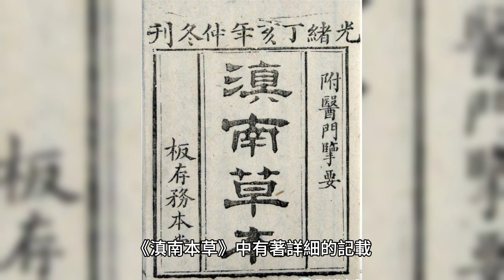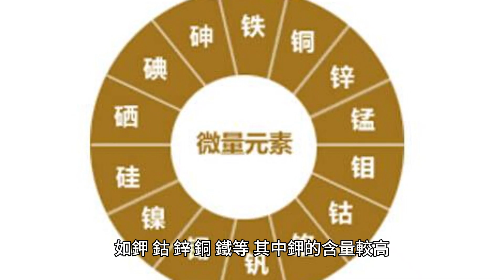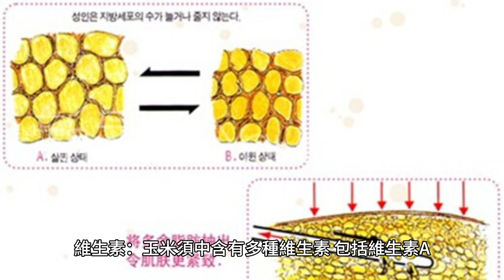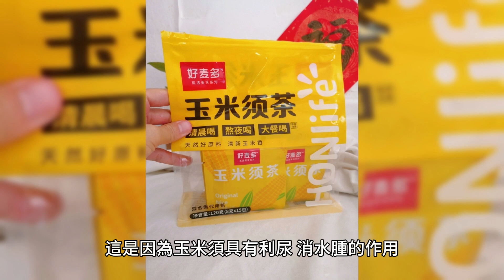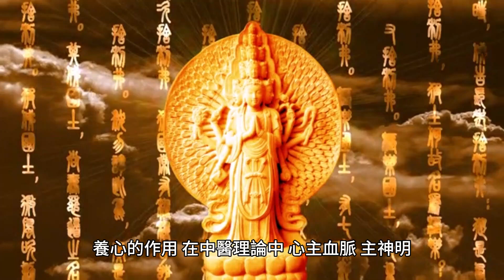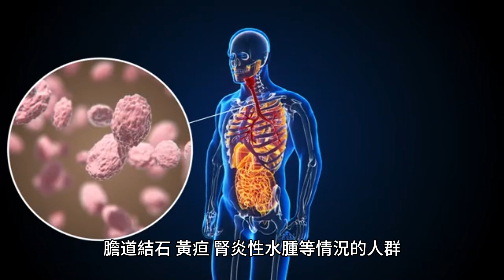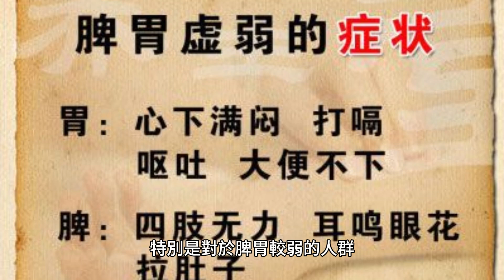1根玉米鬚，堪稱2兩金？用“玉米鬚”煮水喝，或能解決這4個問題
在生活中，相信很多人都喜愛食用玉米，這種營養豐富的谷物不僅口感香甜，而且種類繁多，讓人在享受美食的同時，也能得到充足的營養補充。

然而，在享受玉米美味的同時，我們會發現玉米須——一種常常被我們忽視的“廢物”。

實際上，在中醫眼中，這種看似無用的玉米須卻是一種不可多得的寶貝。它具有多種藥用價值，如果堅持用來泡水喝，對於身體的好處是很多的。

有一種說法是“一根玉米須，堪稱二兩金”，這充分說明了玉米須的珍貴和價值，那麽，玉米須究竟有哪些好處呢？

玉米須的營養價值

關於玉米須的功效與作用，在我國傳統醫學典籍《滇南本草》中有著詳細的記載，據該書所述，玉米須在中藥中被視為一種具有多重功效的草本藥材。

其主要藥效包括清熱利尿、利水消腫、降血壓等作用，對於一些肝腎不足引起的癥狀如耳鳴、頭暈、血尿、淋病、水腫等也有著一定的療效。

玉米須的性味為澀微甘，涼性，因此在中醫臨床實踐中常被用於治療熱癥，如風熱感冒等。

除此之外，玉米須還具備豐富的營養價值：

礦物質：玉米須中含有豐富的礦物質，如鉀、鈷、鋅、銅、鐵等，其中鉀的含量較高。

糖類：玉米須中含有的糖類主要包括葡萄糖、果糖和蔗糖等。

蛋白質：玉米須中含有的蛋白質具有重要作用，它可以維持血漿滲透壓和肌肉等組織的形成，是人體不可或缺的營養成分。

脂質：玉米須中含有一定量的脂質，包括脂肪和磷脂等。

維生素：玉米須中含有多種維生素，包括維生素A、維生素B群、維生素C、維生素E和煙酸等。

1根玉米須，堪稱2兩金？

“一根玉米須，貴如兩黃金”，這句俗語形象地描繪了看似微不足道的事物所蘊含的財富和價值。

在這里，“一根玉米須”和“兩黃金”並不是字面意義上的比較，而是用這種形象的方式來說明某些被忽視的事物，可能擁有意想不到的價值，誇張的手法也側面反映出玉米須的珍貴。

盡管聽上去有些誇張，但玉米須的營養價值確實不容小覷，它匯集了玉米的諸多精華，堅持用玉米須泡水喝，對身體有許多益處。

比如，如果大家在日常生活中經常用玉米須泡水喝，就能給身體帶來四個好處：

用“玉米須”煮水喝，或能解決這4個問題

緩解尿頻尿痛

玉米須煮水喝可以緩解尿頻尿痛的癥狀，這是因為玉米須具有利尿、消水腫的作用，可以幫助排尿，從而減輕尿頻的癥狀。

此外，玉米須還含有多種營養成分，如維生素K、黃酮類物質等，這些物質具有一定的抗炎作用，能夠減輕尿痛的癥狀。
可以將適量的玉米須加入開水中沖泡，也可以將玉米須與其他草藥搭配在一起煮水飲用，建議每日飲用1-2次，每次飲用量不宜過多，以300毫升左右為宜。

降血壓

玉米須中含有豐富的膳食纖維和黃酮類化合物，這些物質具有良好的抗氧化作用，可以清除體內的自由基，從而保護心血管健康。

其次，玉米須中還含有一種叫做皂甙的物質，它具有良好的降壓作用，能夠有效地降低血壓，對於高血壓患者具有一定的輔助治療作用。

此外，玉米須還可以促進體內鈉離子的排泄，從而降低血壓，同時，玉米須中的一些成分可以抑制血管緊張素轉化酶的活性，這種酶是身體內的一種重要激素轉化酶，對於調節血壓具有重要作用。

保護心臟

玉米須含有多種活性成分和營養物質，如黃酮類化合物、多種氨基酸、微量元素和多糖等，這些物質具有良好的抗氧化、抗炎、抗血栓形成和降低血壓等作用，可以有效地保護心血管系統和心臟健康。
飲用玉米須水可以有效地降低血壓和血脂，改善心血管功能，預防心臟病和中風等病癥。

此外，玉米須水還具有利尿、抗炎、抗腫瘤等多種作用，對於人體健康有著全面的保健作用。

改善睡眠

用玉米須煮水喝，可以改善睡眠，這是由於玉米須具有安神、養心的作用，在中醫理論中，心主血脈、主神明，睡眠不好與心有關。

而玉米須歸心經，故可用於改善睡眠，在飲用時，建議每天飲用1-2杯，睡前飲用效果更佳。

對於失眠癥狀較輕的患者，連續飲用幾天後可以明顯改善睡眠質量，而對於失眠癥狀較重的患者，建議長期堅持飲用，並配合其他治療方法，以達到更好的療效。

玉米須有“搭檔”，搭配3物一起泡水喝，好處或能翻倍

玉米須+蔓越莓

蔓越莓富含抗氧化劑，具有抗炎和降低尿路感染風險的作用，與玉米須一起泡水喝，可能會提高抗氧化和抗炎效果。

玉米須+檸檬

檸檬富含維生素C和檸檬酸，具有促進消化和抗氧化的作用將檸檬汁榨入泡好的玉米須水中，可能會增加維生素C的攝入，增強消化和抗氧化效果。

玉米須+蜂蜜

蜂蜜具有抗菌和保護消化道黏膜的功效，將適量的蜂蜜加入泡好的玉米須水中，可能會增強其抗菌和保護消化道的作用。

玉米須煮水喝的注意事項

不要過量使用玉米須：雖然玉米須有很多好處，但過量使用可能會導致不良反應，甚至引起其他疾病。

不要空腹食用：玉米須可以促進腸胃蠕動，空腹食用可能導致腸胃不適。

不要在月經期間大量飲用：月經期間大量飲用玉米須可能會導致月經不暢，甚至引起痛經。

不要用玉米須替代藥物：如果有疾病需要藥物治療，不要用玉米須替代，以免延誤治療。

玉米須水可以天天喝嗎？

玉米須水是否可以天天喝，需要根據不同的人群來進行判斷。
對於血糖、血壓、血脂較高，以及存在肝炎、膽道結石、黃疸、腎炎性水腫等情況的人群，可以天天適量喝玉米須水，有利於祛濕利尿、健脾止瀉，起到輔助調理的作用。
然而，對於血鉀較低的人群，則不建議天天喝玉米須水，否則由於利尿作用，可能會導致電解質紊亂，出現低鉀血癥，並出現乏力、心悸等不良癥狀。
另外，如果因為喝玉米須水而出現惡心、尿頻、食欲下降等身體不適時，應立即停止喝玉米須水，並及時就醫治療。

不合理飲用玉米須水，或會帶來3個危害

損傷脾胃

長期過量飲用玉米須水可能會導致脾胃失和，出現胃部不適、腹痛、腹瀉等表現，特別是對於脾胃較弱的人群，長期過量飲用玉米須水可能會加重腸胃問題。

血糖下降

玉米須水有一定的降糖作用，如果低血糖患者長期大量飲用，可能會造成血糖下降，引起低血糖反應。

血壓降低

對於低血壓患者來說，長期大量飲用玉米須水可能因其降壓效果而引起頭暈、惡心、疲勞等不適。